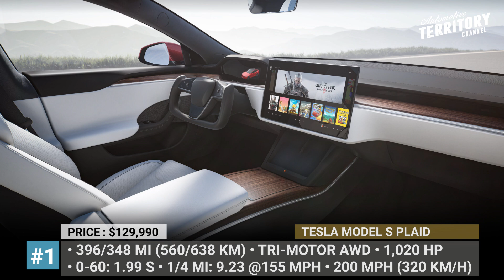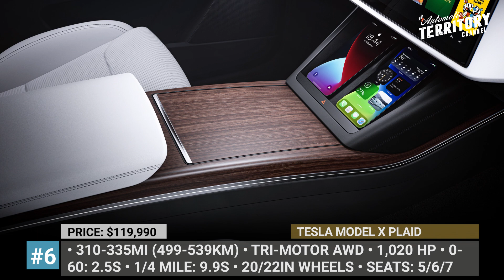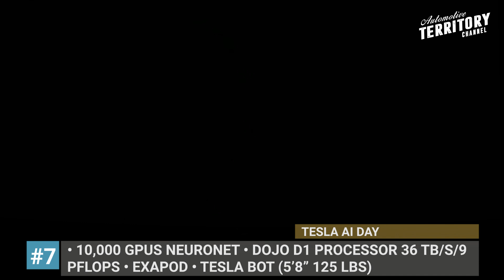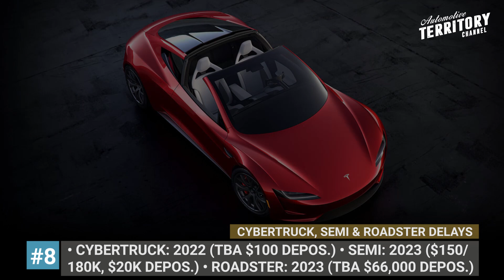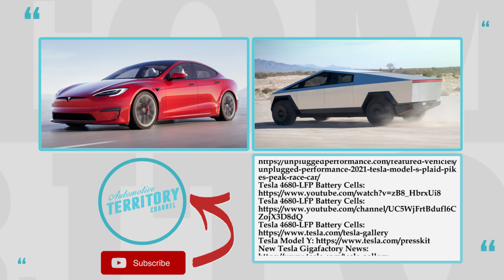NEW Tesla Cars and Latest News about the World's Most Disruptive EV Company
With the market cap close to one trillion dollars, Tesla Inc is worth more than all of the us headquartered auto manufacturers combined. While old OEMs continue to play catch up trying to lobby their way to the market success, the Grand plan of Elon Musk keeps unfolding, admittedly not without constant delays and hiccups. Today we would like to talk everything Tesla, tell you about the existing lineup, upcoming models, freshest products and all in all summarize the latest news about the brand.

2022 Tesla Model S Plaid replaces the Performance model and improves its parameters across all fronts. The car uses a tri-motor AWD setup that is paired with a 100kWh battery.

By the end of 2021 the number of fully operational Tesla Gigafactories will reach 5. The new plants will be called Giga Berlin and Giga Texas, plus Giga Shanghai will be expanded.

Tesla’s entry-level crossover started its US deliveries in March 2020, but while the company’s European buyers had to wait till August 2021 to start getting their pre-orders. Today, the Model Y can be purchased in two modifications: Long Range and Performance.

#4 4680/LFP Battery Cells

Despite the claims of Lucid’s CEO Peter Rawlinson, that the new 4680 batteries are just a triumph of packaging over 2170s, Tesla expects this technology to fuel the next couple of years of its market expansion.

#5 Tesla Model S Plaid by Unplugged Performance

Rebuilt by Unplugged Performance, the lates tri-motor, Tesla Model S Plaid completed the weather-shortened 2021 Pike’s Peak climb with flying colors and posted the best time in the exhibition class of 6 minutes 57 seconds.

#6 2022 Tesla Model X Plaid

It seems that the Plaid modification is be making its way through Tesla’s lineup, so the second model to get it is naturally the Model X SUV.

#7 Tesla AI Day

Tesla also deeply involved in the development of the real world artificial intelligence and all of its capabilities were presented at the 2021 AI Day.

#8 2023/2024 Tesla Cybertruck, Semi and Roadster Delayed Again

Ever growing sales numbers of the Model Y and 3 act like a green pass for Elon not to deliver on his old promises. All of the prices for the future products were removed from the website and market debuts of the Tesla Roadster, Cybertruck and Semi have been pushed forward.

With over 1 million units sold, Tesla’s Model 3 holds the status of the world’s best-selling EV of all time. Despite losing ground in the US and China to the Model Y, in 2021 it managed to hit record sales numbers in Europe and became the most sold automobile in the region.

#10 2022 Tesla Cyberquad for Kids

The full-size Cyberquad ATV is either never coming or will be released alongside the Cybertruck. For now though, Tesla quietly rolled out a mini version of the four-wheel all-terrain vehicle suitable for kids 8 years and up.